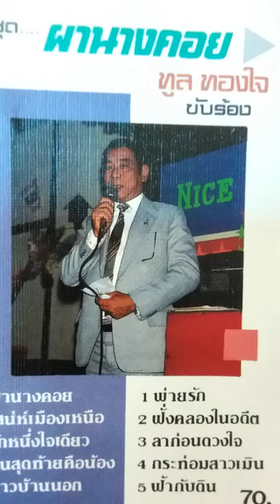บทเพลง..ผานางคอย..ทูลทองใจ..ขับร้อง..เพลงดีที่หาฟังยาก..